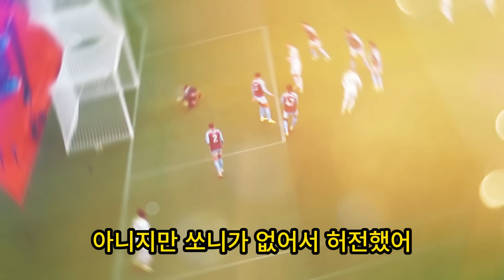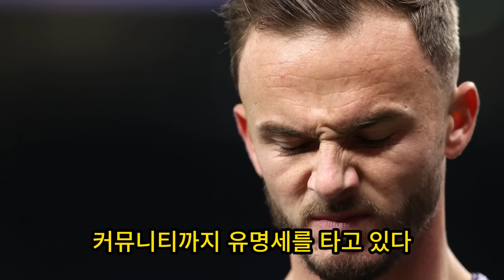잉글랜드 대표팀 감독, 매디슨 비판; "손흥민의 축구 기술을 더 배우세요" 손흥민을 욕한 매디슨, 벤치 맞을 위기; 잉글랜드 대표팀, 손흥민 편들며 반발